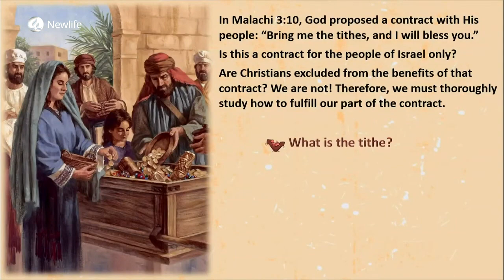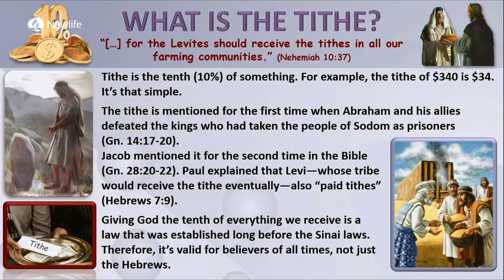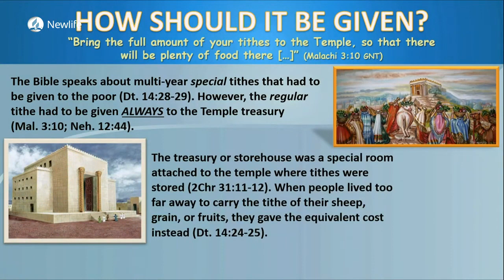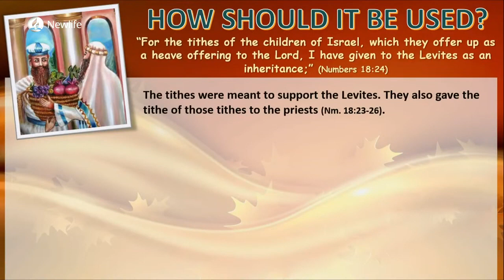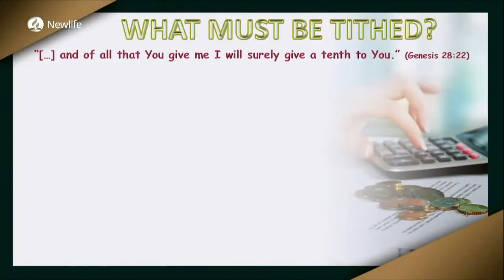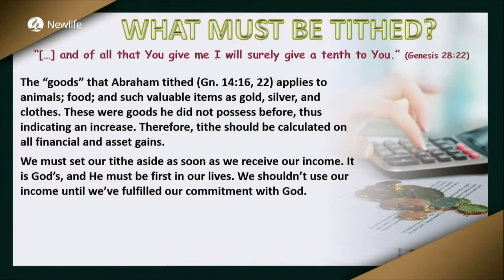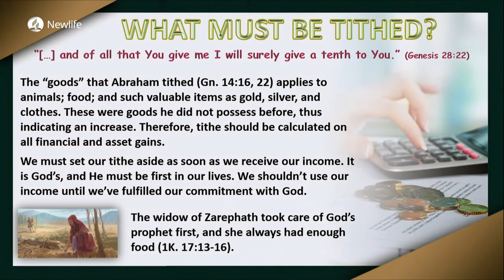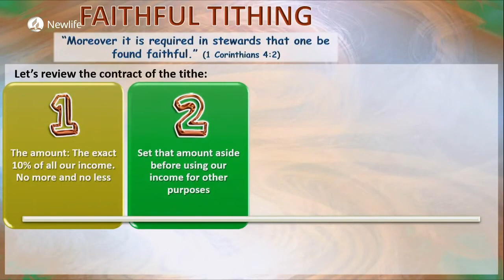Lesson 3 || The Tithing Contract || Quarter 1